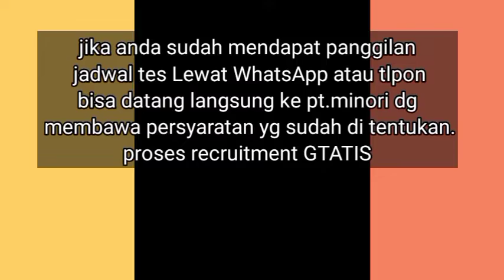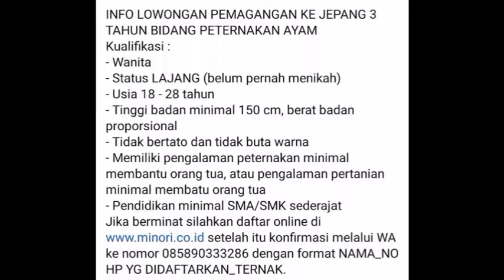LOKER|PT.MINORI.Magang ke Jepang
PT.Minori membuka kesempatan untuk kalian yg ingin mencari pengalaman kerja ke luar negri terutama di Jepang,
Bagi kalian yg berminat bisa isi biodata di Web resmi PT Minori..!!

-nyalakan NOTIFIKASI LONCENG agar kalian tidak ketinggalan info terbaru dari kami
Ke saudara,teman kalian yang sedang membutuhkan pekerjaan..
-Semoga Chanel ini bermanfaat buat kalian & smoga kalian segera mendapatkan pekerjaan yang di idamkan.. aamiin !!